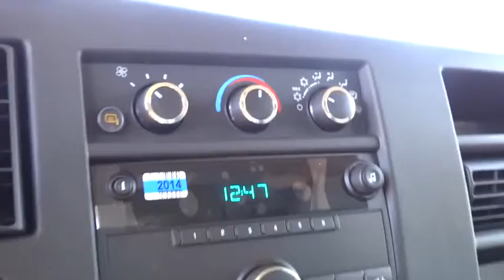2014 Chevrolet Express Cargo Van Carson City, Reno, Yerington, Northern Nevada, Elko, NV 1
2014 Chevrolet Express Cargo Van
2014 Chevrolet Express Cargo Van AWD 1500 135 - Stock#: 14-1089COM - VIN#: 1GCSHAF44E1172874

ABS (4 WHEEL),AIR CONDITIONING,AM/FM STEREO,BUCKET SEATS,CLOCK,CRUISE CONTROL,CUP HOLDERS,MAP POCKET,MULTIPLE AIRBAGS,POWER DOOR LOCKS,POWER MIRROR,POWER WINDOWS,SHELVES,TACHOMETER,VANITY MIRROR